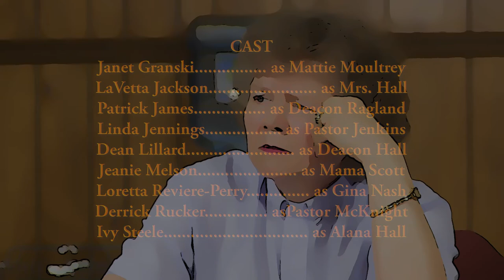NBTT Episode 8 - Part2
Episode 8 continues.